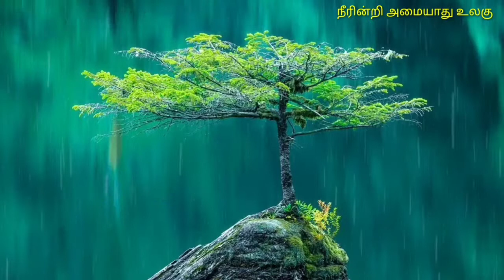Taiwan guava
Taiwan Pink guava
Taiwan Pink Guava Cultivation , Taiwan Pink Guava Farming
Distance For Farming

Lakshsam Trees Kuruvikkarambai, Peravurani Taluk Thanjavur 614802